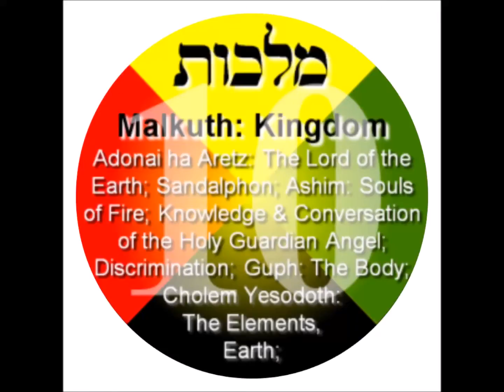EMPEROR KING KODEH JOBE KING OF UK&USA KODEH MALKUTH KINGDOM 96